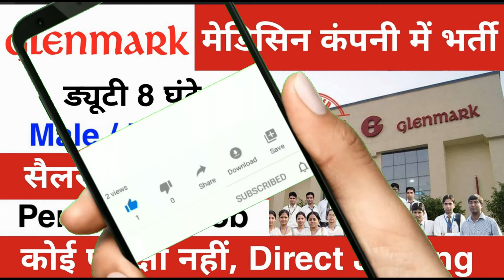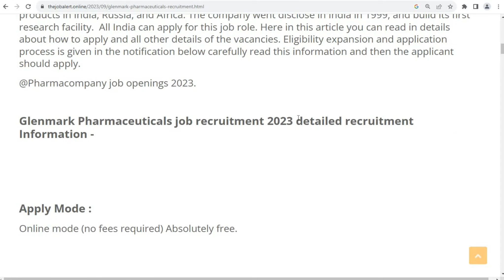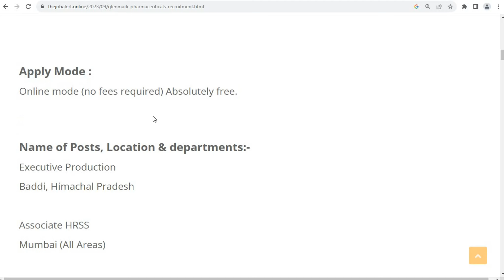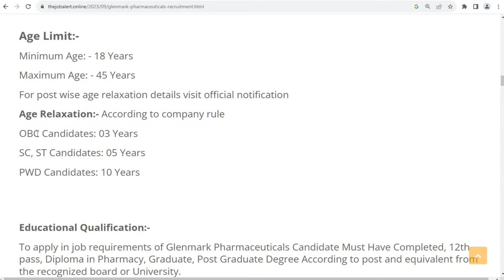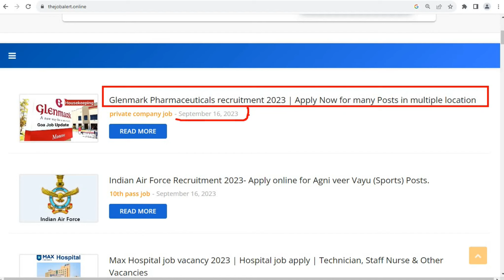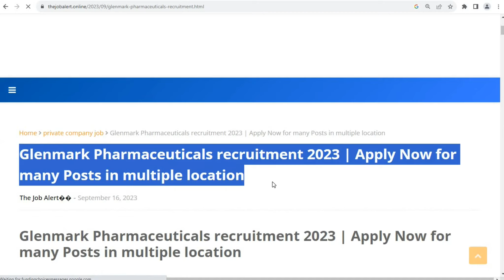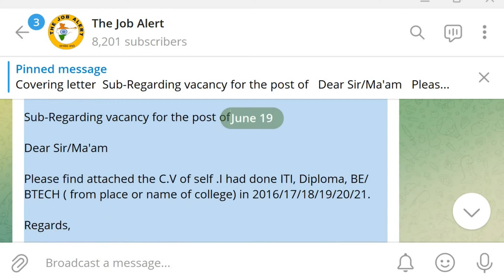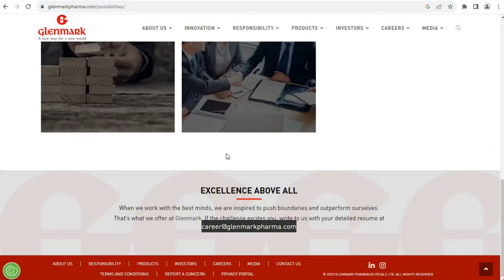Glenmark Pharma recruitment 2023 | Glenmark job vacancy 2023 | Private company job vacancy 2023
medicine company jobs in guwahati
urgent vacancy in pharma company
Medicine company job vacancy near me
Medicine company job vacancy in india
vacancy in pharma company for freshers
cipla medicine company job
sun pharma company job vacancy
sun pharma guwahati recruitment
Glenmark recruitment 2023 salary
Glenmark recruitment 2023 india
Glenmark recruitment 2023 for freshers
vacancy in glenmark goa for freshers
glenmark jobs for freshers
glenmark pharmaceuticals jobs in nashik
glenmark pharmaceuticals jobs mumbai